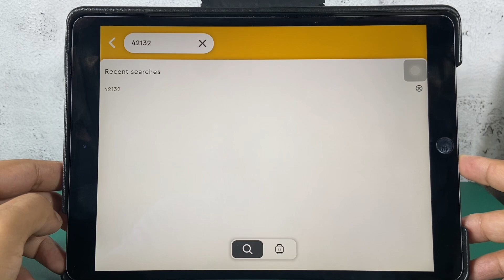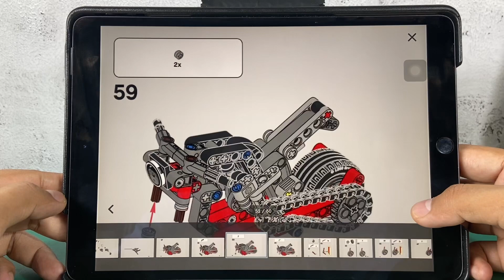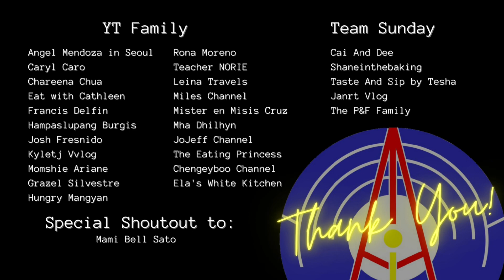LEGO Technic Model 42132 2-in-1 Build 2 Big Bike Motorcycle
Here is the 2nd model option of this lego model, the instruction we got from the LEGO online app. This model is a little easier to build and has left more extra parts. Overall, I still like the design of the chopper model. Your thoughts on this build?

Shopee: TowerPH_Collections